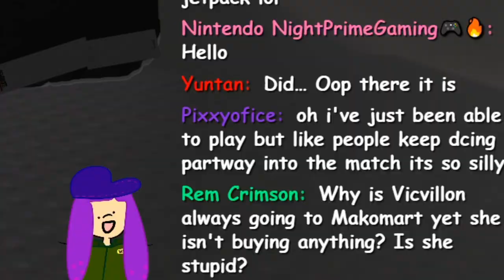If You Give EVERYONE Inkjet in Splatoon 3...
The Inkjets for Everyone! Challenge is probably one of the best AND wordt nights of Splatoon I have seen in a while LOOOL...while the matches were painfully fast, they were also STUPID FUN. WHEEEEE